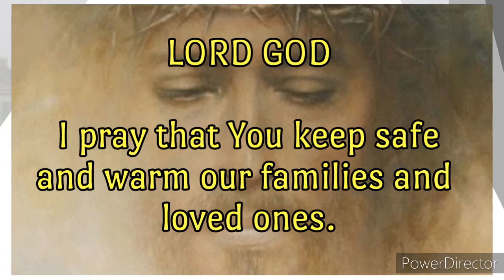Bagyong ULYSSES, Ipagdasal po Natin Sila 🙏 | Lord Heal Our LAND | Jov RC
Hello Jovies, Ipag dasal po natin yung mga nasalanta ng Bagyong ULYSSES 🙏
At  Dahil malayu tayo sa kanila,
Sa ganitong Paraan lang po tayo makakatulong.

“Lord God, I pray that You keep safe and warm our families and loved ones. I ask that You send your angels, people, and timely practical help to those who may be affected by the typhoon. Please prevent it from causing more damage and tragedies in our nation. Please make the sun shine again, Heavenly Father.

At this difficult times, may You encourage those who are fearful and suffering right now with your comforting and healing love. And may You eventually turn their trials into triumphs.
In Jesus’ Mighty Name. Amen.”